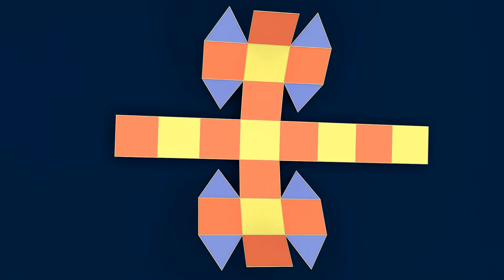Make 3D Solid Shapes - Rhombicuboctahedron / Ромбокубоктаэдр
Make a Three-Dimensional Figures and Their Nets with KOSEKOMA
Делаем объемные фигуры и их развертки вместе с KOSEKOMA
Archimedean solids: Rhombicuboctahedron (Small Rhombicuboctahedron)
Архимедовы тела: Ромбокубоктаэдр
The rhombicuboctahedron, or small rhombicuboctahedron, is an Archimedean solid with eight triangular and eighteen square faces. There are 24 identical vertices, with one triangle and three squares meeting at each.
Ромбокубоктаэдр — полуправильный многогранник, состоящий из 18 квадратов и 8 треугольников.